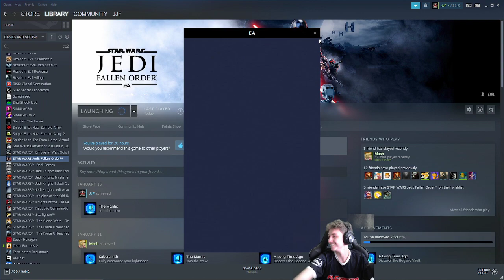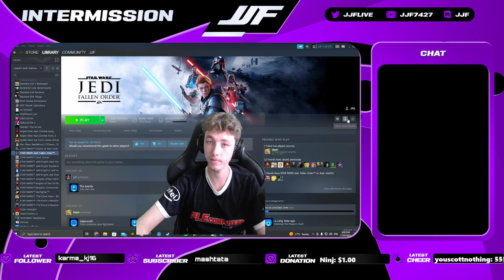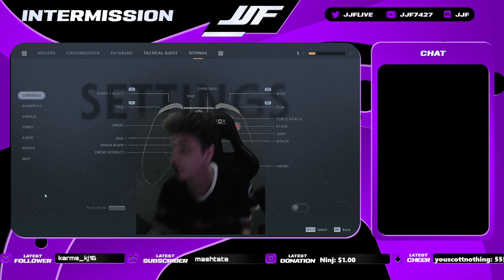Ready For Survivor | !discord !commands